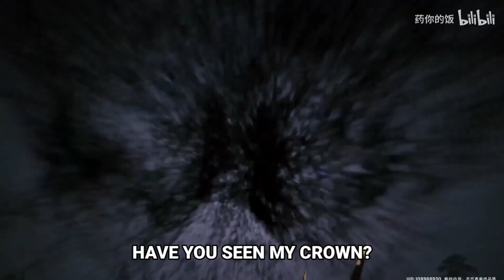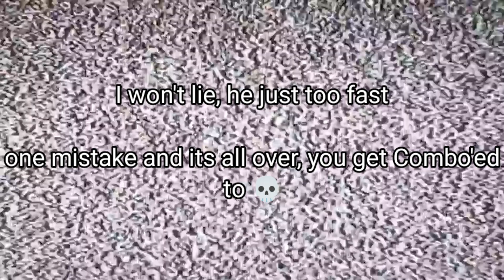Hologram Crownless.exe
my boi being too "aggresive"